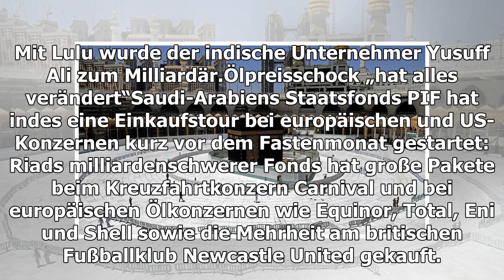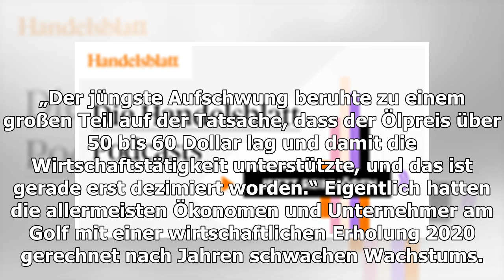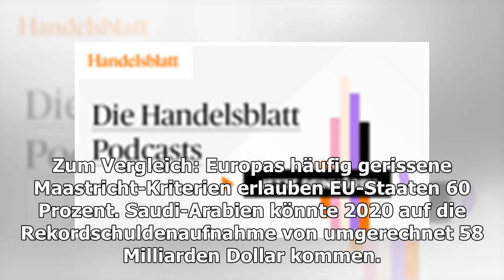Golfstaaten: Ramadan in der Coronakrise: Volkswirtschaften droht durch Sparmaßnahmen tiefe Rezession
Kabaa in Mekka Normalerweise drängen sich Menschen dicht auf dicht auf dem Platz. (Foto:& AFP) Wenn an diesem Donnerstag die Mondsichel über Mekka zu sehen ist, beginnt der Ramada...